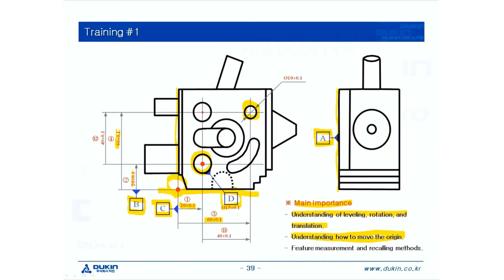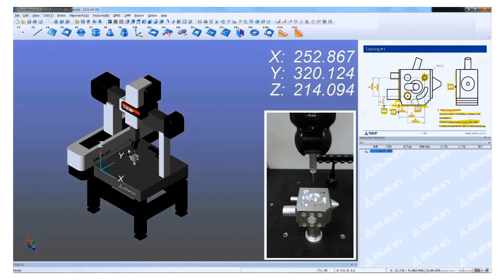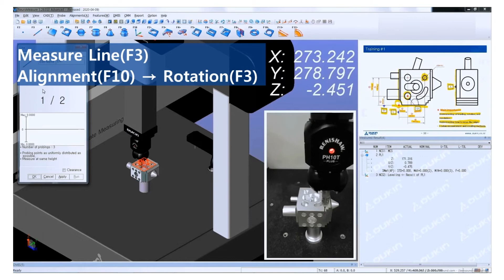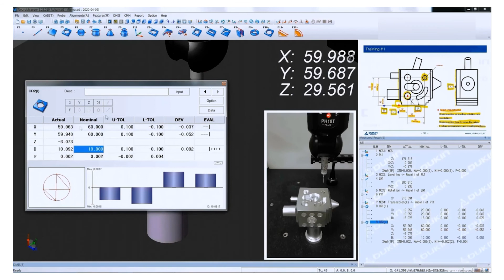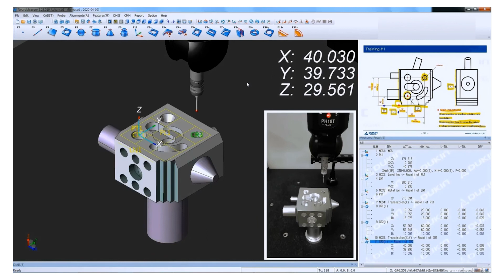NeuroMeasure5 - Training #01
DUKIN CMM
NeuroMeasure5 Training Course

Training #1

- Understanding of leveling, rotation, and translation.
- Understanding how to move the origin.
- Feature measurement and recalling methods.